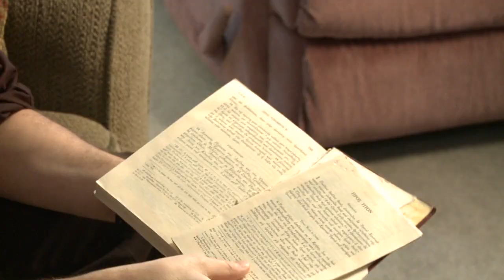Dogmatic Theology - Hungry for Scripture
Of a similar genre to the internationally acclaimed Catholicism 201 series, Dogmatic Theology explores themes central to our Christian faith.  Full of humour, insight and theological consideration, this eight-part DVD series is based upon Father James Mallons many experiences with the often mischievous Monsi, a nine-year-old shepherd mix.

For dog and non-dog lovers alike, this series is divided into eight topics relevant to day-to-day life.  Based upon a lesson Father Mallon learned from Monsi, each theme probes into a mystery of faith which is then illuminated with a witness story and a teaching by Dogmatic Theologian, Dr. David Deane.